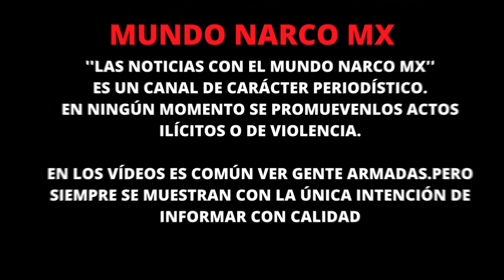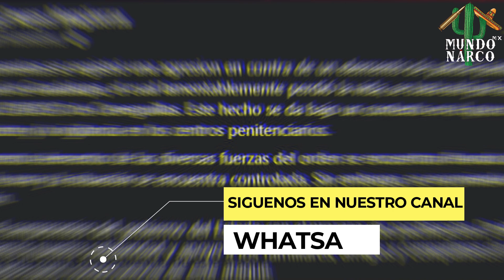Le "dieron piso" al jefe de seguridad del Cerereso de Cieneguillas, Zacatecas.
Esta mañana del jueves siete de diciembre, se produjo un ataque armado en la colonia Villa Fontana, ubicada en el municipio de Guadalupe, en el que perdió la vida el jefe de seguridad del penal varonil de Cieneguillas.